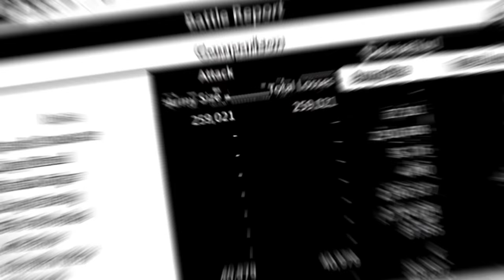WOLF BAZIL VS BALLS DEEP TRAP! - bVier VS GRANDTRAP YT - A NEW WAY TO BLIND HIT! - Lords Mobile